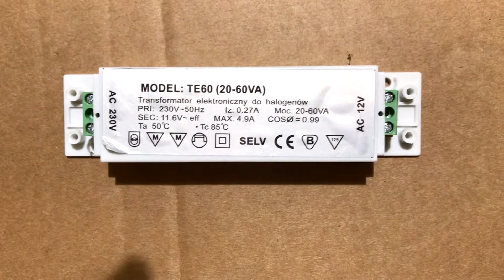Malowanie proszkowe cz. 1 - Pistolet (Trafopowielacz, Druk 3D, Powder coating)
Pierwszy filmik na moim kanale, proszę o wyrozumiałość :). Doszedłem do wniosku po nagrywaniu, że potrzebne jest ograniczenie prądu na wyjściu wysokiego napięcia by było to bezpieczniejsze, więc tez się tym zajmę. Po filmie zaizolowałem również luźne wyjścia trafopowielacza by te się nie zwierały. Oczywiście proszę o zachowanie ostrożności, wysokie napięcia są niebezpieczne dla zdrowia.